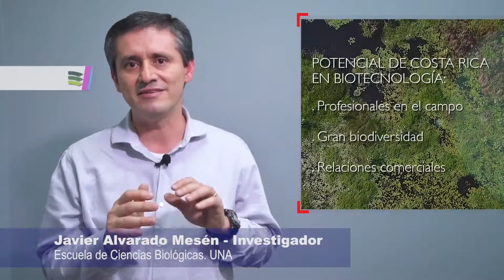¿Qué es la bio­tec­no­lo­gía?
La bio­tec­no­lo­gía es una cien­cia mul­ti­dis­ci­pli­na­ria que hace uso de or­ga­nis­mos vi­vos con el fin de ob­te­ner un pro­duc­to que pue­de te­ner di­ver­sos fi­nes bio­mé­di­cos, in­dus­tria­les, agrí­co­las y am­bien­ta­les.